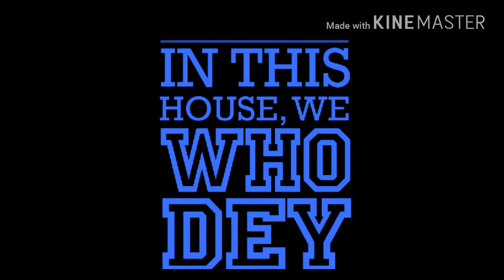Sissy Daddy Final Hate Before Monday Night Victory Lap